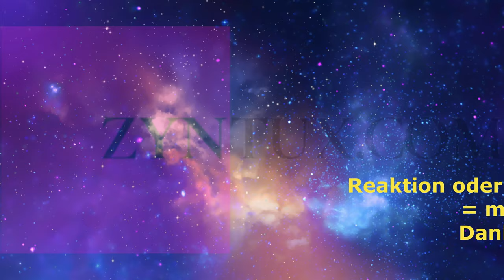Seriöses Rumgeballer : Serious Sam : Siberian Mayhem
Kürzlich habe ich in Serious Sam : Siberian Mayhem hineingespielt. Das ist alles andere als seriöses Rumgeballer, macht aber ziemlich viel Spaß. Aber seht selbst, ganz im Ernst: Wer ohne viel nachdenken einen recht schweren Ego - Shooter spielen möchte, ohne tiefgründige Story, dafür aber mit ganz viel Adrenalin und Spielspaß, der ist hier richtig, auch wenn der Titel grafisch nicht auf dem neuesten Stand ist.